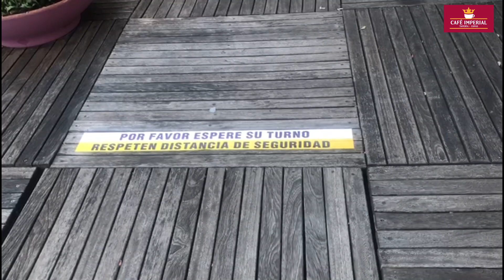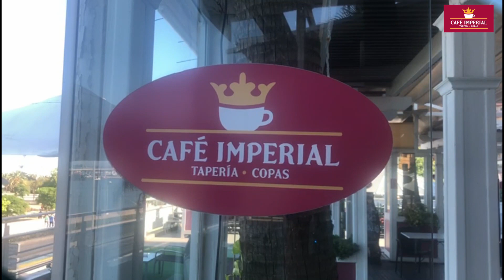Café Imperial vuelve abrir su excelente terraza